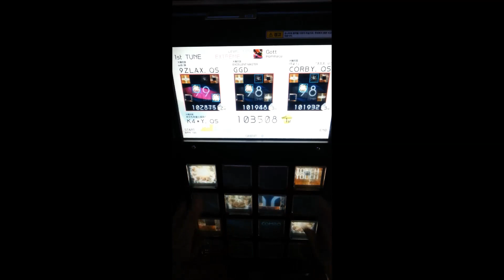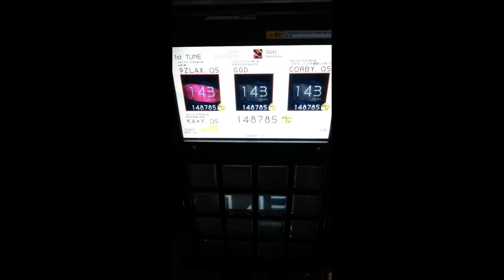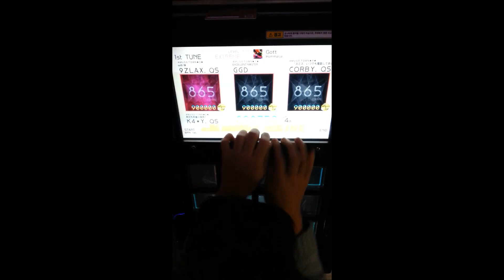【jubeat saucer】Gott [EXT] メゾン・ド・エクセレント亡。。。。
K4*Y.QS (4gr) / 9ZLAX.QS (EXC) / GGD (EXC) / CORBY.QS (EXC)